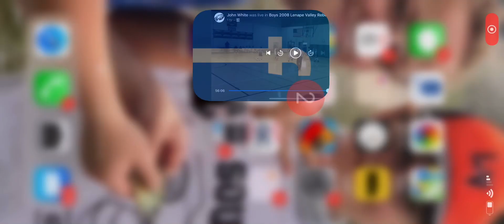Oh he just kicked him!